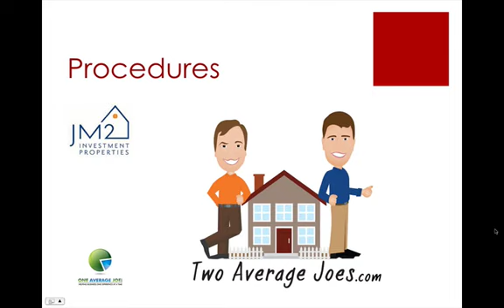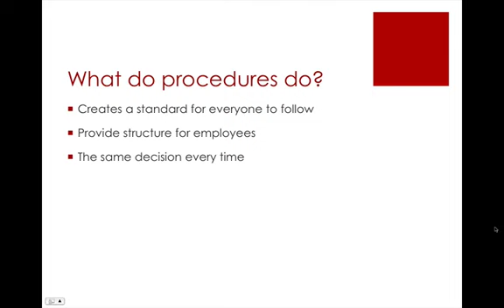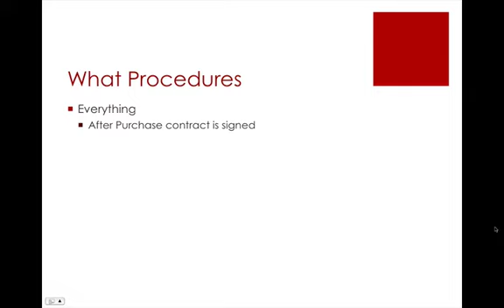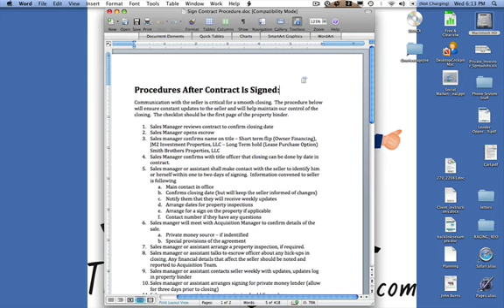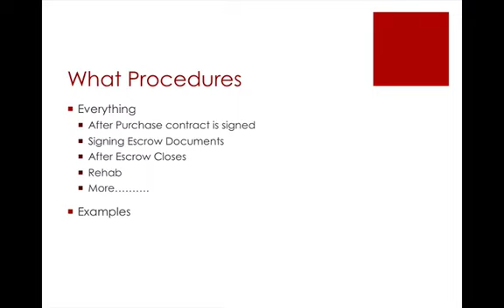TwoAverageJoes.com: Procedures Video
Short video that discusses the importance of procedures and how we use them in our business.  You want to turn your office in the McDonald's of the Real Estate.  McDonald's has everything task i their restaurant described in a procedure.